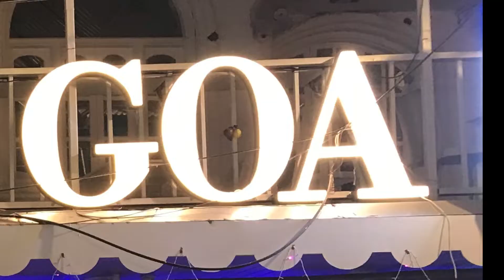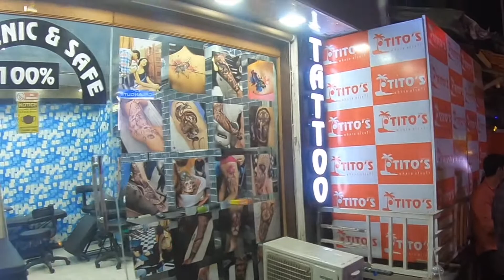Goa nightlife,party street.goa walking Street.